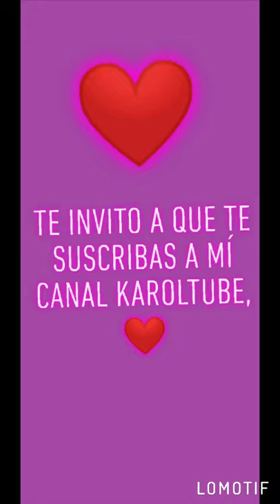Hay ternuritas suscribanse mi canal ❤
Los amo